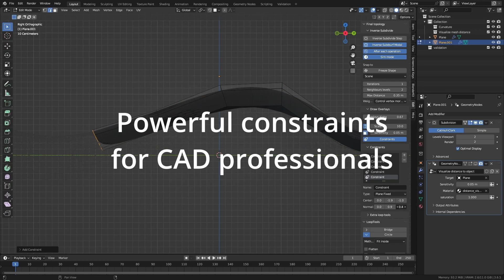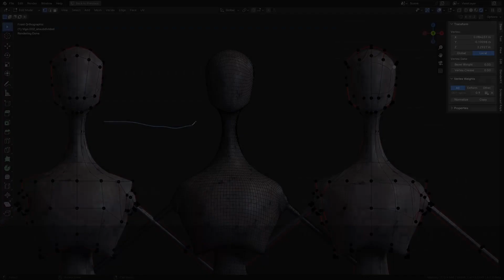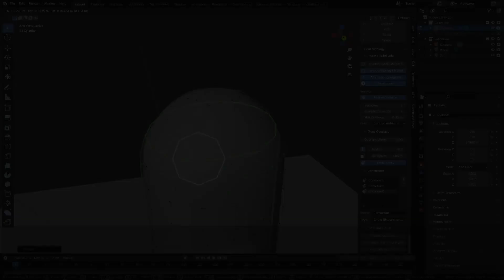Final Topology Blender Add-on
To get this addon:
Artist version from BlenderKit:
Blender 3D addon that introduces subdivision snapping, retopo and modeling tools from the 21st century.

This Blender 3D addon features many tools that were missing and also organizes some simple, but essential tools for polygonal modeling. Enhanced version adds extra tools for professional CAD and automotive industry modellers.

Features:
Inverse subdivision snapping: snaps mesh vertices in edit mode so that if the subdivision modifier is used, the resulting surface is as close as possible to the surface.
Live, or 'Simulation' mode of this tool, which works realtime during modeling
Neighbours levels, Number of iteration settings
Single step operator that can be called with a shortcut with arbitrary number of iterations.
Unsubdivide - takes a mesh that resulted from a subdivision modifier being applied (In blender or in any other application) and recreates the original low-resolution mesh. -has settings for number of subdivisions, number of iterations of the algorithm. Higher interation numbers yield precise results.
Shape Freeze - Enables to change topology of Subdivision surface model while keeping the resulting shape as same as possible.
Advanced version features:
Constraints - Edit mode constraints that work together with the subdivision surface snapping. By now snapping to plane. Main difference compared to various shrinwrap modifier tricks is that all constraints get evaluated in a loop together with the subdivision surface snapping, so all conditions get optimized.
Loop align to normal plane - takes a loop and aligns it to a plane that is aligned with it's normals directions.
Loop slide optimize - balances angles that there are between edges of a loop
Flatten selection - simple flatten to median plane operator (Similar to looptools)